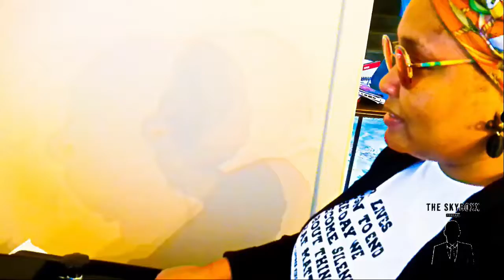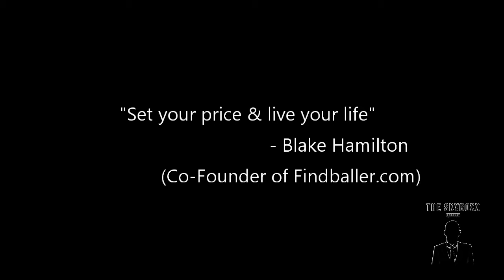SkyBoxxS2E20Season Finale Remake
Well Season 2 of The SkyBoxx is a wrap. But before I go The SkyBoxx has to have a special convo with a special little guy. The SkyBoxx has a convo w/ Niko C., son of Micheal C.  We discuss what he learned in swim practice, his likes, dislikes and much more. Sit back, relax, and get your favorite juice beverage.  Tune in and Be Good To Yourself Ya'll.